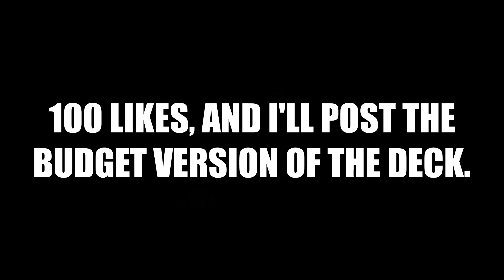THE 500 LIFE POINT DINOMIST COMEBACK!!!!!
So I've recently been playtesting several Dinomist builds, primarily stun/control versions, and one of these playtests had me against this DM player. The result. well, the video title kinda speaks for itself.